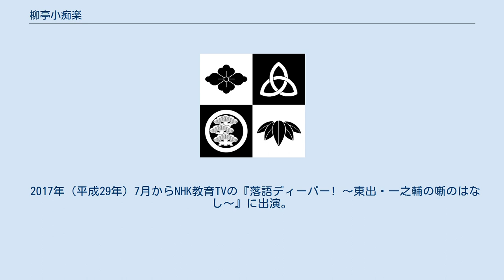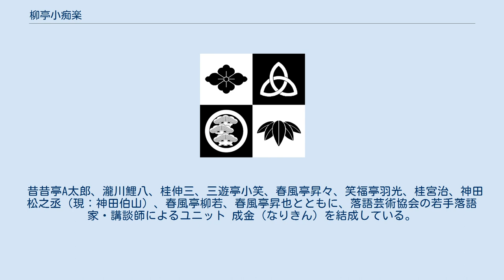柳亭小痴楽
柳亭 小痴楽（りゅうてい こちらく）は、落語家の名跡。
当代は3代目。
 三代目 柳亭 小痴楽（りゅうてい こちらく、1988年12月13日 - ）は、落語芸術協会、ホリプロ所属の落語家。
五代目柳亭痴楽の次男。
出囃子∶将門。
身長162cm。
本名：澤邊 勇仁郎。
 1988年（昭和63年）、5代目柳亭痴楽の次男として東京都に生まれる。
渋谷区立猿楽小学校→私立明星学園小学校、明星学園中学校を経て、明星学園高校中退。
 2005年（平成17年）、16歳の時、入門を申し出た途端に父が病に倒れたため、2代目桂平治に前座修行に預けられ、桂ち太郎で初高座。
 2008年（平成20年）、寝坊癖を理由に破門され、父の門下に移り 柳亭ち太郎と改める。
現在も文治との関係は良好で、二人会も開いている。
 2009年（平成21年）、父・痴楽の没直後の二ツ目昇進を期に3代目小痴楽を襲名し、同時に父の弟弟子・柳亭楽輔の門下となった。
このとき楽輔は、3代目小痴楽に将来6代目痴楽を継がせる意向を自身のブログで表明している。
 2011年（平成23年）、第22回北とぴあ若手落語家競演会奨励賞を受賞。
 2015年（平成27年）10月、平成27年度NHK新人落語大賞 決勝進出。
 2017年（平成29年）7月からNHK教育TVの『落語ディーパー! 〜東出・一之輔の噺のはなし〜』に出演。
 2018年（平成30年）9月に結婚。
同年12月28日、所属する落語芸術協会の理事会において、2019年9月下席より小痴楽の真打昇進が発表された。
なお、芸協における単独での真打昇進は2004年の桂米福以来、15年ぶりとなる。
同時に6代目柳亭痴楽襲名の話があったが受けなかった。
 2019年9月、真打昇進。
 2020年9月5日、長男誕生。
 2021年5月8-9日、緊急事態宣言下で寄席が休みとなり前座の修業の場がなくなったため、小痴楽が中心になって「前座応援会」を急きょ企画。
落語芸術協会所属の前座が全員登場の2日間4公演を都下の会場から有料配信した。
 昔昔亭A太郎、瀧川鯉八、桂伸三、三遊亭小笑、春風亭昇々、笑福亭羽光、桂宮治、神田松之丞（現：神田伯山）、春風亭柳若、春風亭昇也とともに、落語芸術協会の若手落語家・講談師によるユニット 成金（なりきん）を結成している。